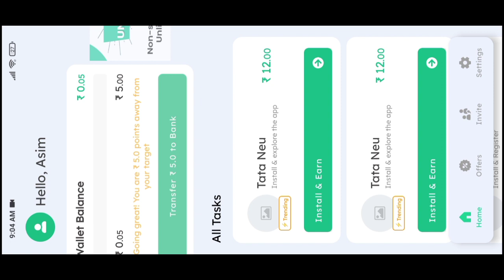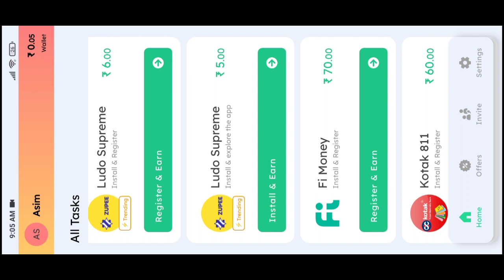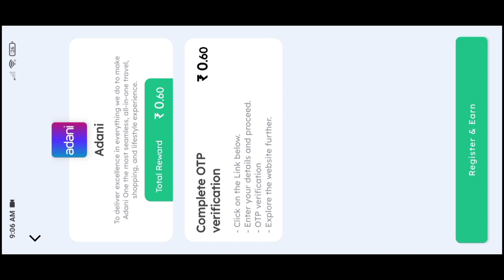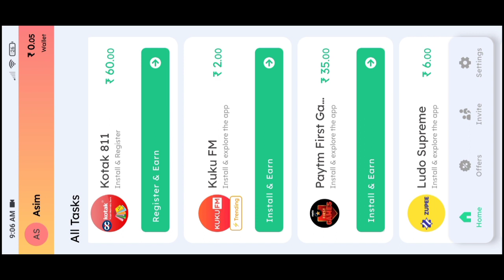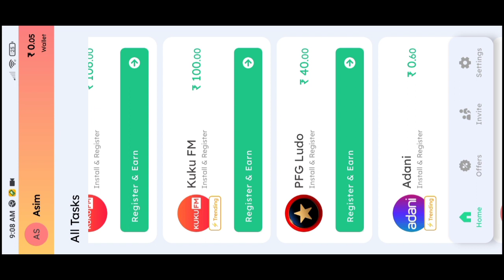Today best earning App || Best Money earning app in 2023 || Asim Tech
Hi
love you all
Family 👪 members

1.Today best earning App
2.Best Money earning app
3.Best Money Earning app in 2023
4.Digicoinz refer code
5.No investment money earning app
6.No investment money earning app in 2023
7.No Investment earning app
8.Today Earning Loot
9.New Earning loot
10.Today new Loot